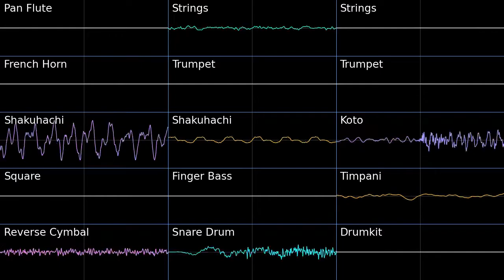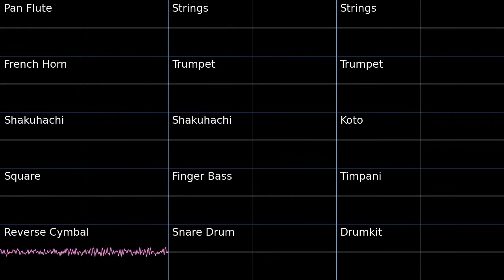Pokemon Conquest Main Theme Oscilloscope view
Oscilloscope view of Main Theme from Pokemon Conquest
This game deserves a sequel. Also, since I couldn’t find the original square, I just used one from PMD Blue Rescue Team
Free software used: